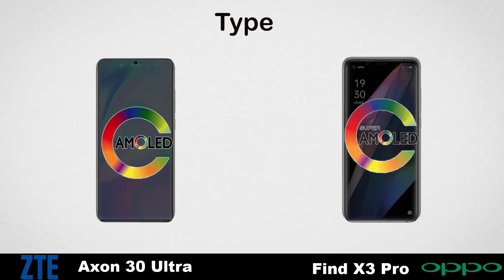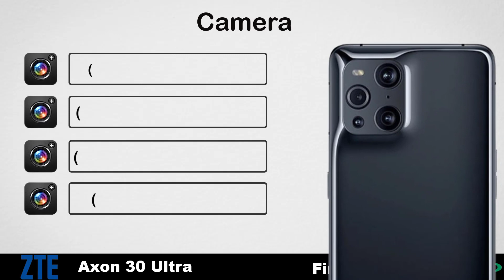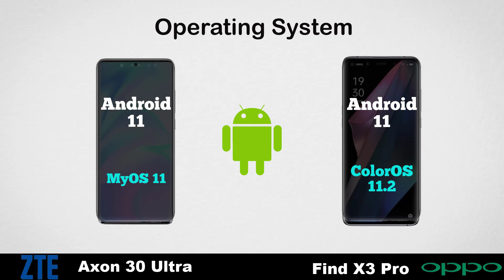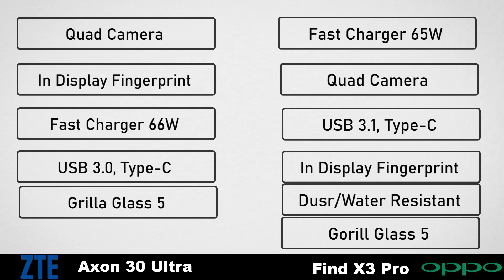ZTE Axon 30 Ultra| 16GB + 1TB Ram| vs Oppo Find X3 Pro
Related Quarries:
- ZTE Axon 30 Ultra
- ZTE Axon 30 Ultra 5G
- ZTE Axon 30 Ultra Price
- ZTE Axon 30 Ultra Unboxing
- ZTE Axon 30 Ultra Review
- ZTE snapdragon 888
- ZTE Axon 30 Ultra Memory
- ZTE Axon 30 Ultra Ram
- ZTE Axon 30 Ultra Camera
- ZTE Axon 30 Ultra Front Camera
- ZTE Axon 30 Ultra Main Camera
- ZTE Axon 30 Pro Ultra Selfie Camera
- ZTE Axon 30 Ultra Battery
- ZTE Axon 30 Ultra Charging Speed
- ZTE Axon 30 Ultra Colors
- ZTE Axon 30 Ultra Space
- ZTE Axon 30 Ultra Full spacification
- ZTE Axon 30 Ultra Internal Memory
- Techno Mobile Review